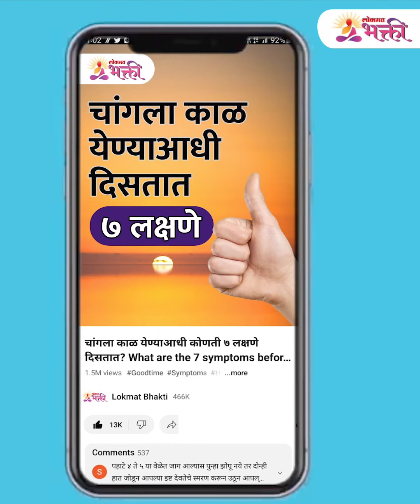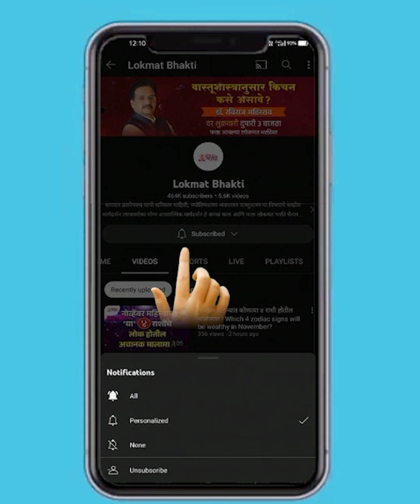Vastu Tips For Home | घरात चुकूनही लावू नयेत हि झाडे , मोठ्या प्रमाणात असते नकारात्मकता | SG3